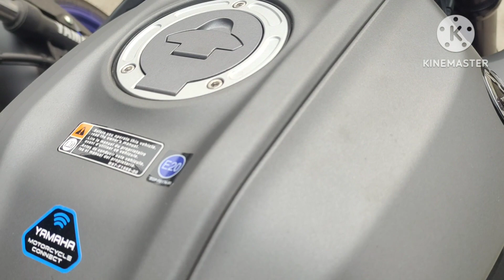YAMAHA R15 V4.0 3D NEW GRAPHICS 2024 MODEL 3DVR152024 3D R15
New R15 new 3d graphics design best design eye catching colour#new 2024 changes best R15 model#best R15 class#R15 3d v4